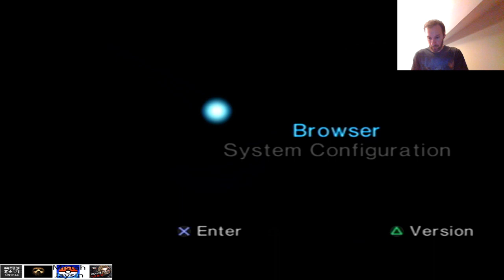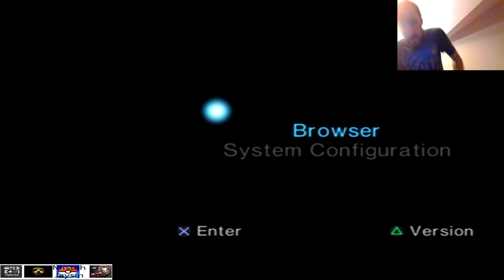Reliving Classic Survival Horror Clock Tower Playstation Scissorman Twitch Stream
I stream a classic horror game, Clock Tower -- Watch live